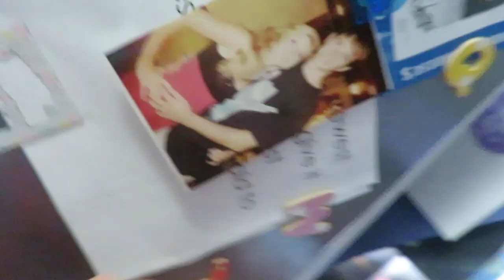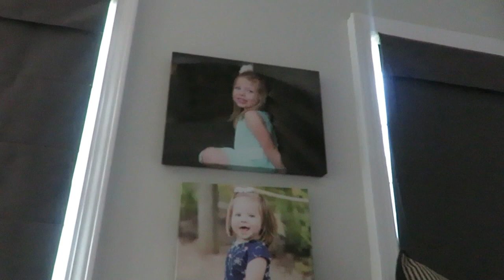MEETING KINZ 1ST GRADE TEACHER! │DAILY VLOG 8•18•17